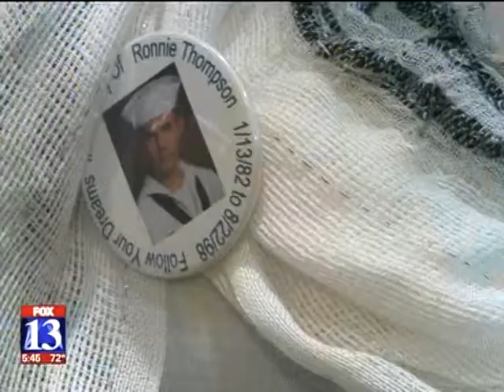Dr. Chris Hammond -- Deadly Drowsy Driving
ogdenclinic.com | Dr. Chris Hammond, an Ogden Clinic neurologist who also specializes in sleep disorders, teamed up with the Utah Department of Transportation, Zero Fatalities and State Senator Aaron Osmond in an effort to bring about more awareness of drowsy driving and to introduce Utah's first Drowsy Driving Awareness Week.